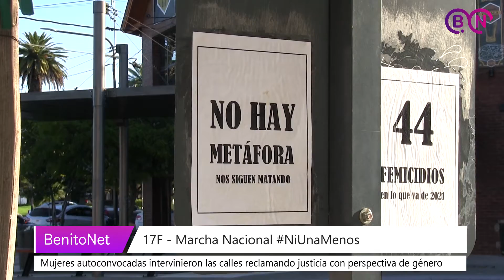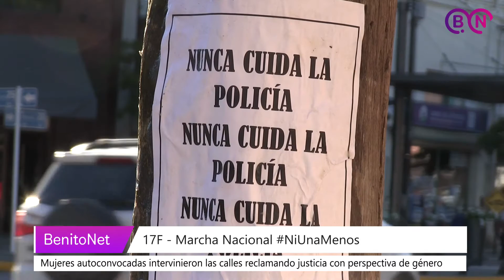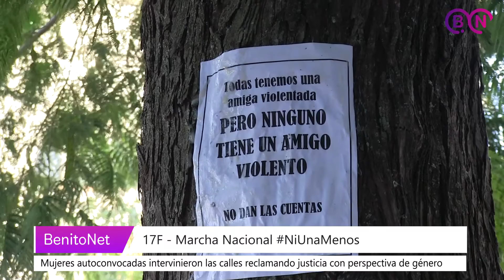17F - Marcha Nacional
"Por Úrsula y por todes" fue el lema que convocó a nivel nacional a masivas manifestaciones y marchas para pedir justicia ante la elevada cifra de femicidios en lo que va de este 2021.
Las calles de Juárez fueron intervenidas reclamando justicia con perspectiva de género, aceleración en el tratamiento de las causas, implementación de políticas públicas efectivas, y aumento de presupuesto destinado a la lucha contra la violencia de género, entre otros pedidos.
Hablamos con Sonia Campos y Angelina Mangi, parte de las mujeres autoconvocadas para esta movilización.